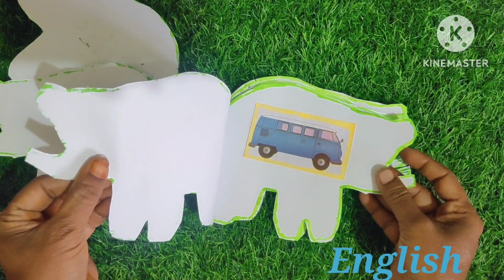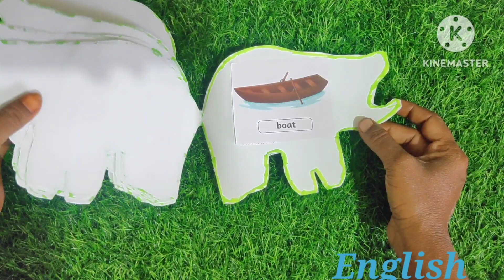EE , UNIT -3. TLM TERM-2.